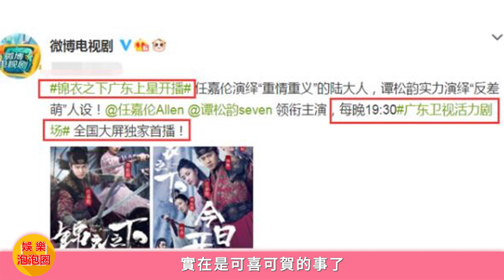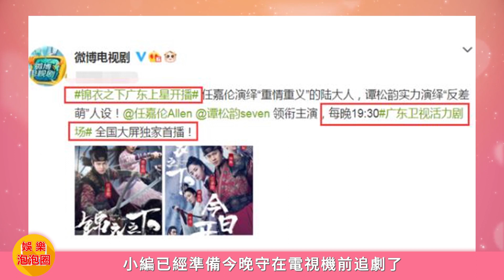剛獲年度表現力演員，譚松韻又喜迎好消息，“錦衣夫婦”再合體！